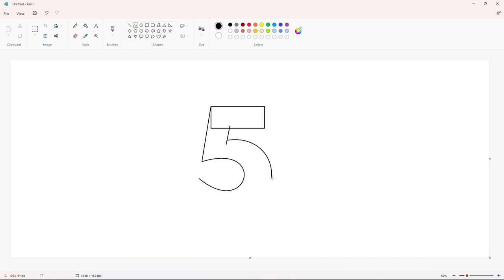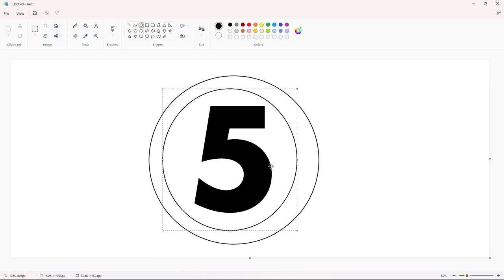How to draw the TV5 logo using MS paint | How to draw on your computer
In this video, I will show you how to draw the TV5 (Philippine TV Network) logo on your computer using Microsoft Paint. Have Fun!